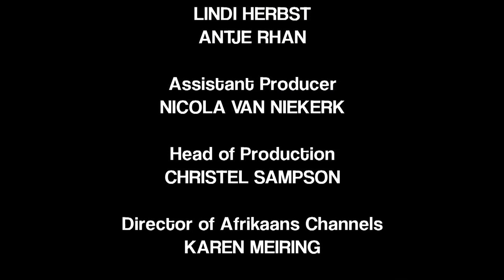Wild Jobs Namibia S01 E01: Day in the life